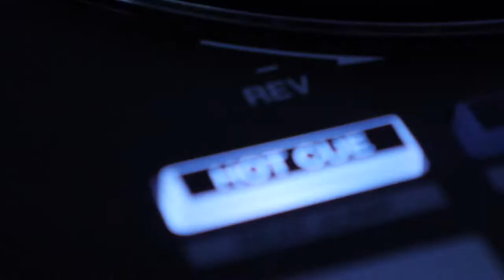DJ GLEB-Corporate Short Dance Mix 2